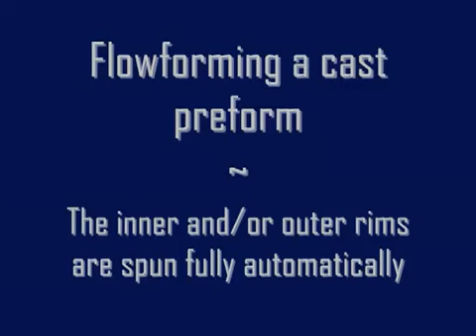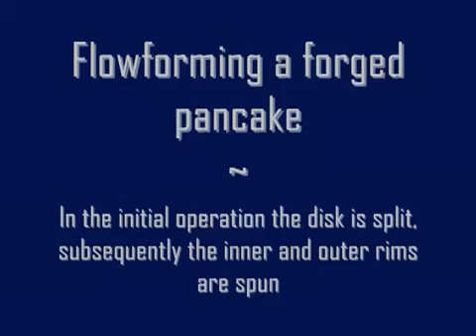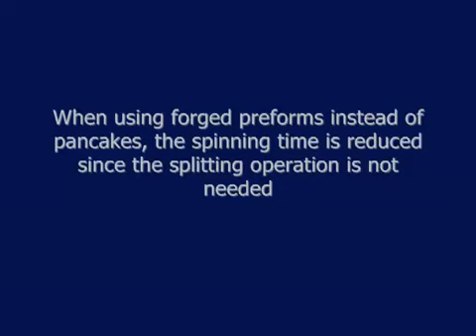Wheels Tech - Flow Forming Process